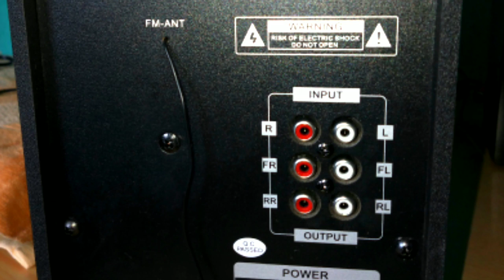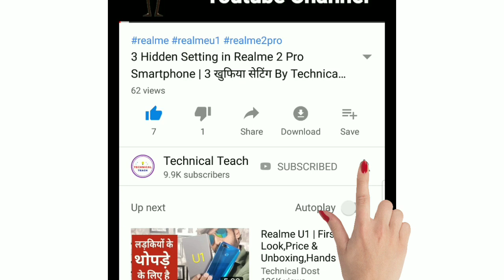Unboxing and Review Zebronics Multimedia Speakers 4.1 By Technical Teach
नमस्कार दोस्तों ! इस विडियो में यह दिखाया गया है की ज़ेब्रोनिक्स कंपनी का 4.1 मल्टीमीडिया स्पीकर्स का unboxing किया गया है जो आपको बेहद पसंद आयेगी तो इसी मौके पर विडियो को लाइक जरुर करना और साथ में इसकी कुछ फीचर के बारे में बताया गया है और मेरी कुछ एक्स्प्रिंस भी बताया गया है तो मुझे उम्मीद है की यह विडियो आपको पसंद आयेगी .